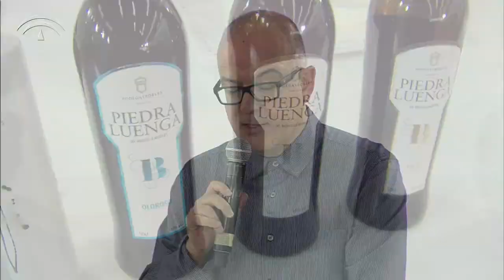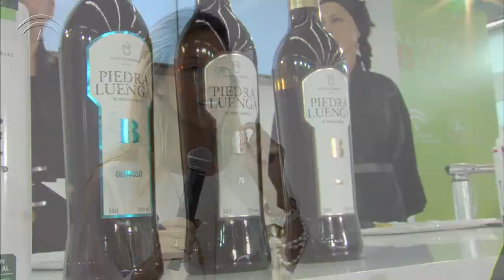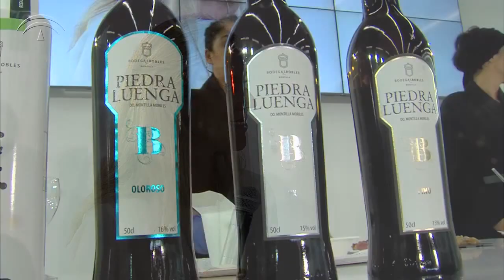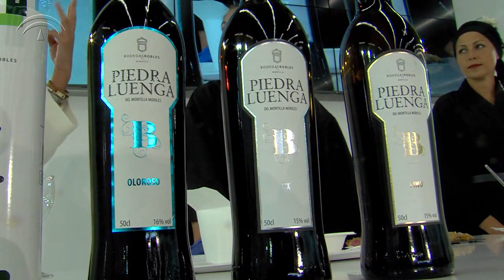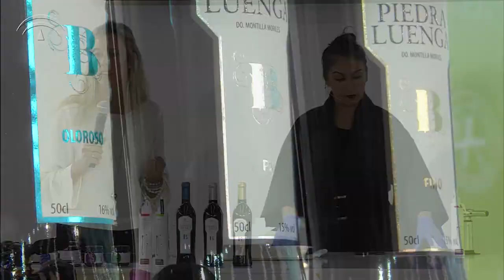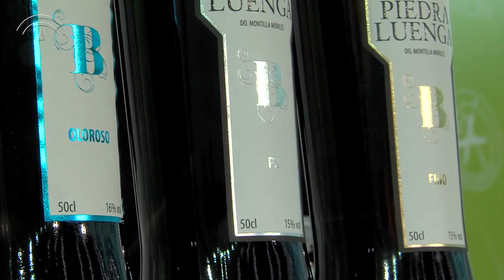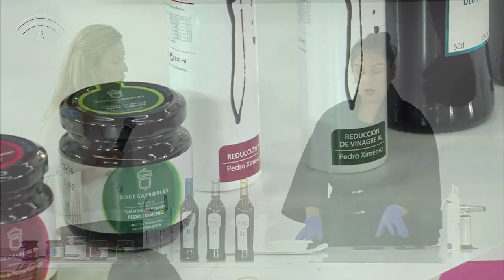Andalucía Sabor 2015: Sushi y Fino.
Taller celebrado en Andalucía Sabor 2015 entre Bodegas Robles y La Conchinchina. Maridaje cocina asiática y vinos generosos.